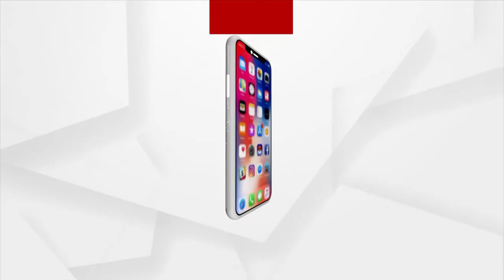90th Air Force Day: This is a great achievement not only for Indian Air Force, but for the Country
90th Air Force Day: This is a great achievement not only for Indian Air Force, but for the Country, Says Atanu Guru, Former Group Captain.